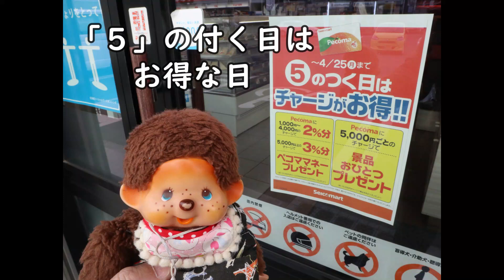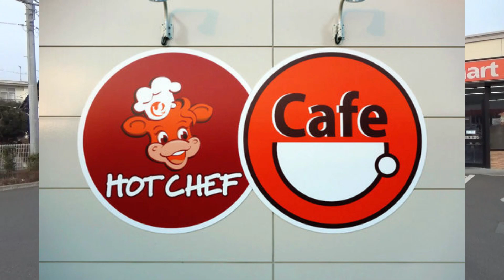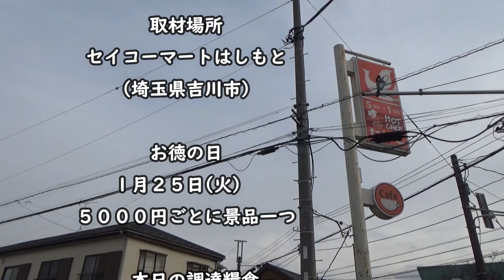5の付く日はお得な日 もん次郎は カツゲン販売中の混み合う セイコーマートはしもとさんで ペコマカードに チャージする 🐵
もん次郎は　４月２５日まで続く
「５」の付く日はお得な日で
１月２５日　カツゲン販売中で混み合う
セイコーマートはしもとさんに　チャージに行きました　👍
２５０００円チャージして　３％還元と５０００円ごとにもらえる
景品を５品もらいました　🐵